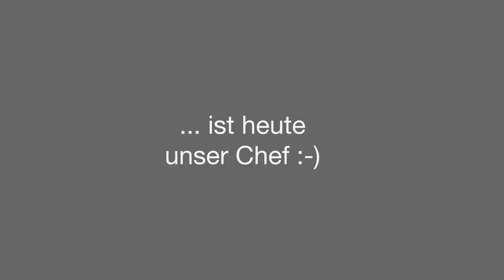Das Space-Shuttle in Köln/Bonn 1983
Am 22. Mai 1983 besuchte die NASA mit ihrem Space-Shuttle-Prototypen "Enterprise" den Köln-Bonner Flughafen. Über 300.000 Menschen strömten auf das Gelände, um das Shuttle zu sehen.